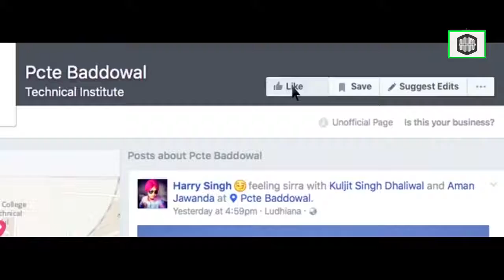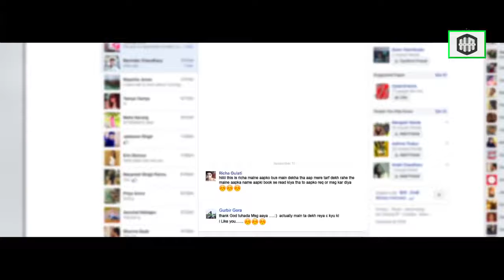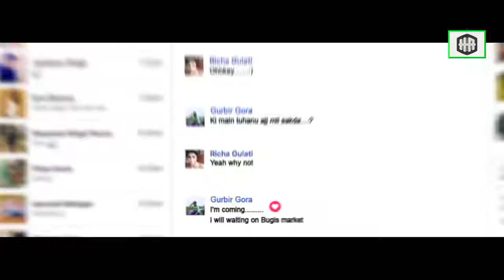Rajveer singh rajpoot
Lagdi lahore diya punjabi song